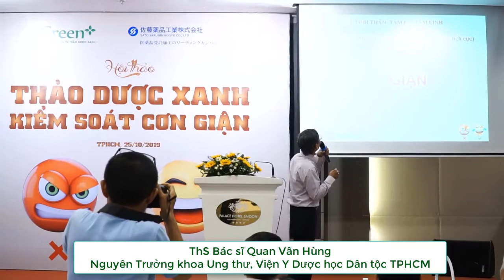Kiểm soát cơn giận (BS Quan Vân Hùng)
KIỂM SOÁT CƠN GIẬN TRIỆT ĐỂ
Bác sĩ Quan Vân Hùng – Nguyên Trưởng Khoa Ung Thư, Viện Y Dược học Dân tộc TPHCM

Hội thảo “Thảo Dược Xanh - Kiểm soát cơn giận”
Ngày 25/10/2019 tại TPHCM
Đơn vị tổ chức: Công ty CP Đầu tư Thảo Dược Xanh (Green+) phối hợp với Công ty Sato Yakuhin Kogyo (Nhật Bản)